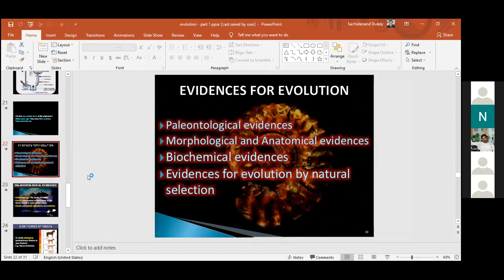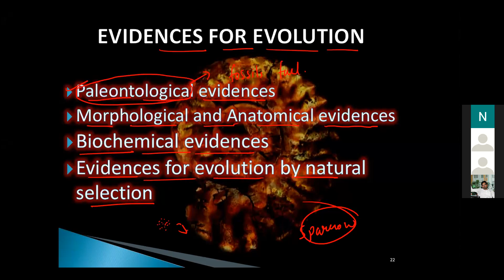L-2.1 | EVOLUTION | BIOLOGY-XII | DR. SACHIDANAND | NCERT | CATCH25